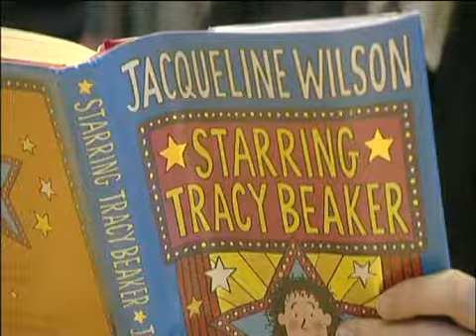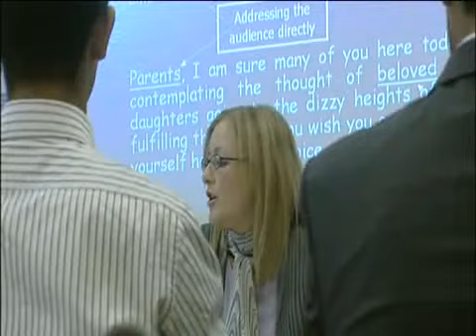HMC Visits Batley Grammar School